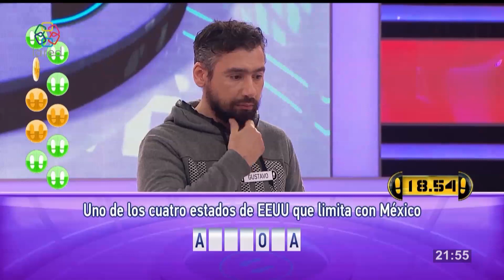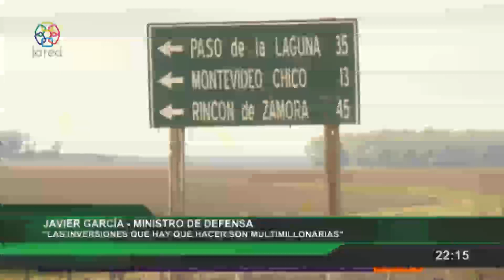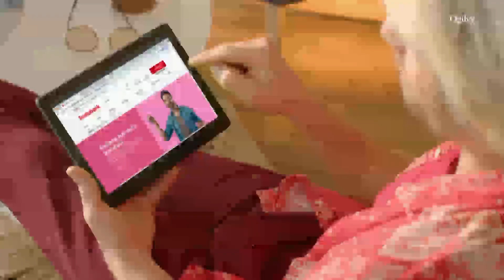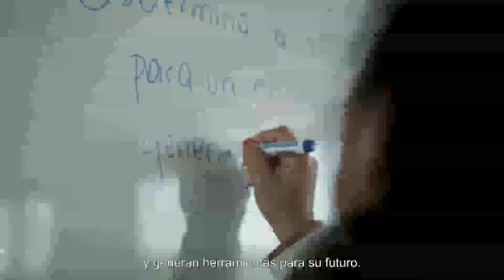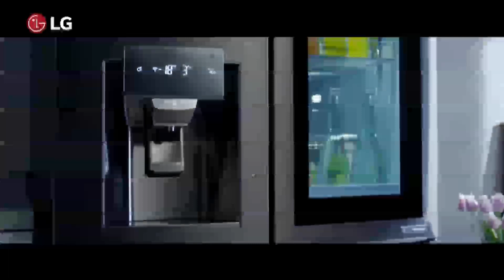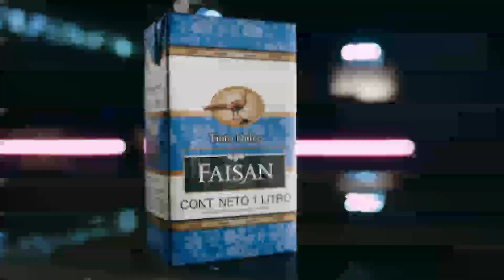Red Informativa Edicion Central 7 11 2022 p1